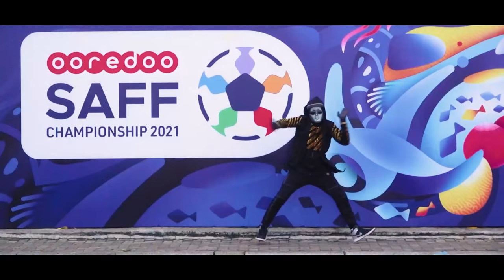Mee E Faharey (OFFICIAL VIDEO)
Symbolic Records in association with Adhadhu.com